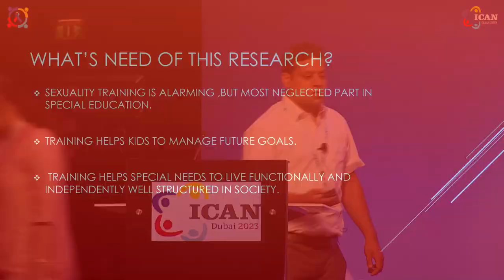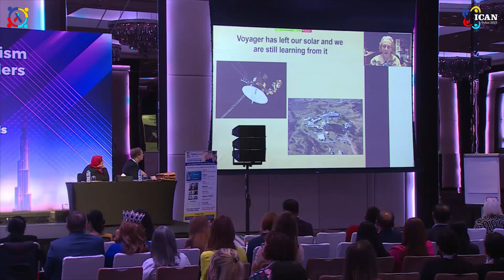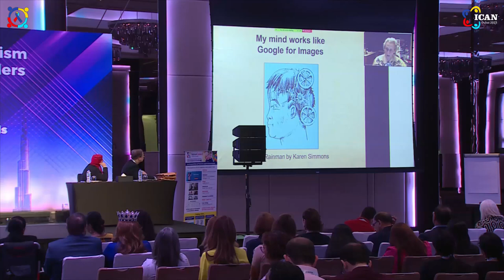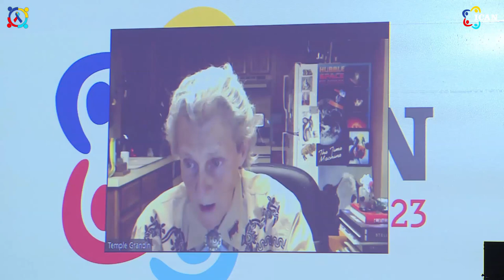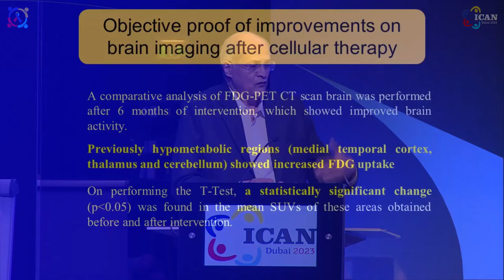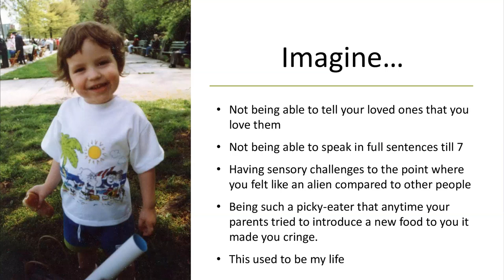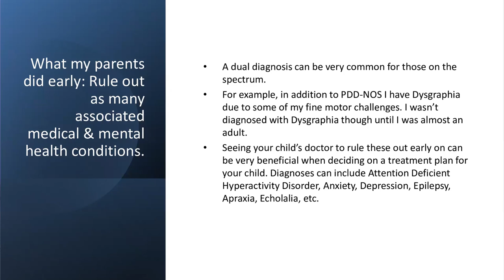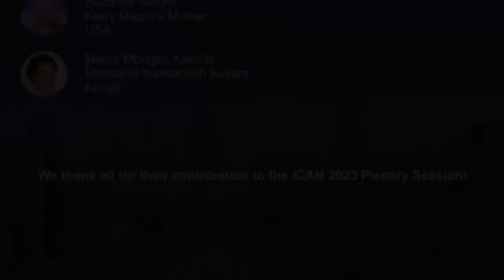Gaurav Chadha, Temple Grandin, Alok Sharma & Kerry Magro at ICAN Dubai 2023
Gaurav Chadha talks on ""Sexuality Training for Special Needs"" at International Conference For Autism and Neurodevelopmental Disorders (ICAN DUBAI 2023)

Gaurav Chadha is the Director of Center for hope working since 2006 in the field of rehabilitation. He is a certified autism movement, sensory integration, brain gym, motor planning therapy provider. He has conducted over 20 programs on sexuality training across north India and is certified sex educator for special needs.